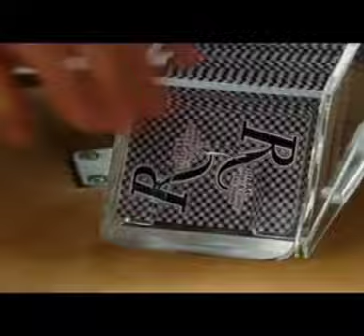Hangover Tamil | Best Alan Comedy scenes | Ithu Oru Narikootam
Ithu Oru Narikootam ©